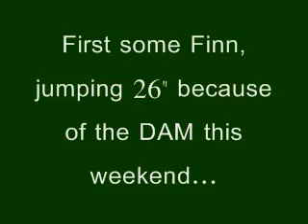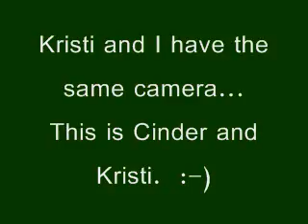4-16-08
Little bit of Starlet, Finn and Kristi with Cinder, from class on Wednesday.